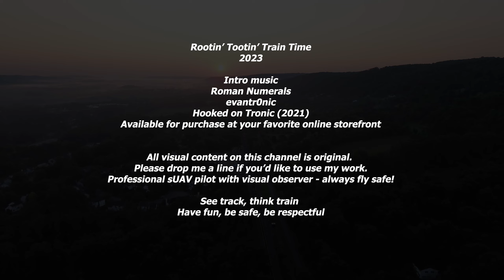Chasing a LONG freight train with a drone!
A view of Norfolk Southern 268 powering up Musconetcong Mountain on the morning of July 6, 2023.